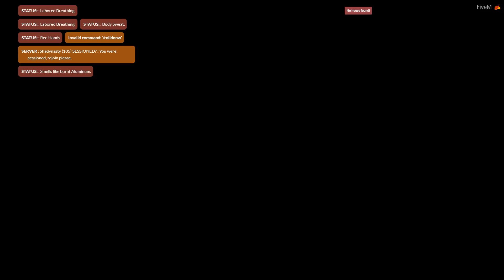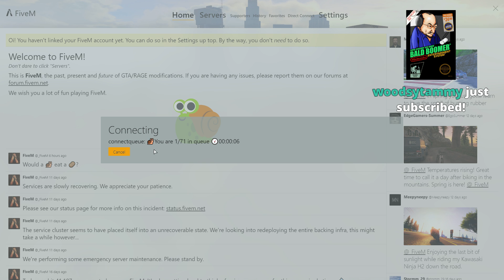[Grand Theft Auto V] "Cop Killer Records, We REALLY Out Here" (04/23/2019)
6:00 - game starts not muted

Muted segments:
00:00 - 06:00
54:00 - 1:00:00
1:36:00 - 1:40:00

Date: 04/23/2019
VOD Title: Cop Killer Records, We REALLY Out Here
Game: Grand Theft Auto V